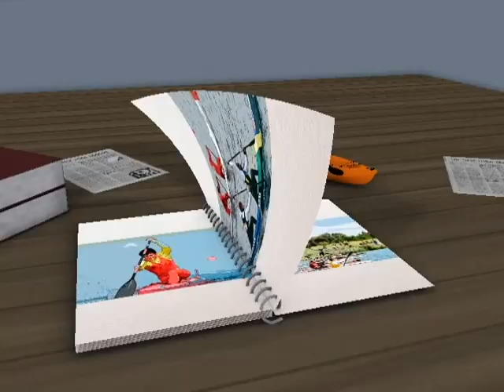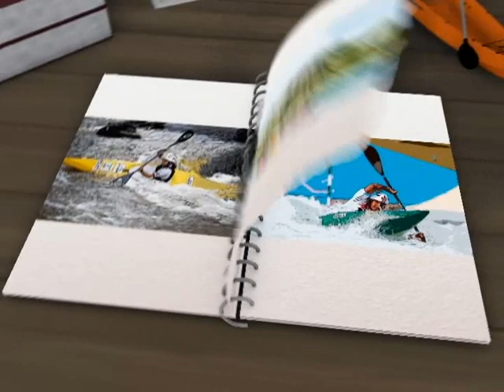Momento da Canoagem -- Programa 12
Confira o 12° programa Momento da Canoagem, com apresentação de Sebastián Cuattrin.